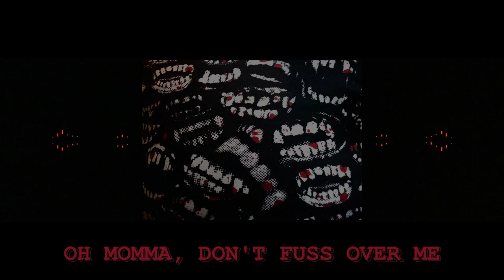Cherry Wine | Chiptune and Vocal Cover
this song has me kinda emotional you know it's the hozier i suppose

i really like doing songs with this kinda vibe it feels nice to sing and doing up the instrumental goes pretty smoothly for the most part

if you know me irl and recognize the image used in the video, yes that is a cropped picture of my shirt

this didn't get auto-claimed but this is a cover of cherry wine by hozier if you couldn't guess!!

let me know if you have a favourite (or. maybe not your absolute favourite just in case) song you would like me to make a cover of! i'm having a lot of fun making these